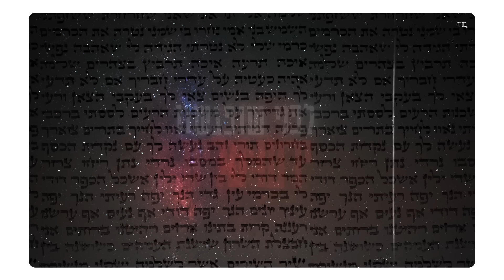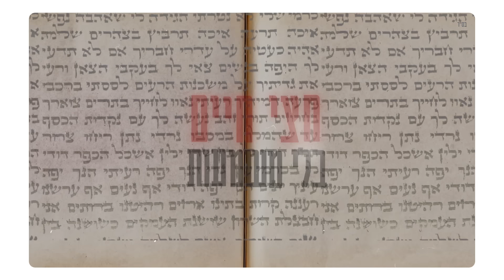רותם כהן - אני אהיה לך בית (Prod. By Alon Peretz)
מילים: אלון פרץ, רותם חן, יונתן בן סימון, רותם כהן
לחן: אלון פרץ, רותם חן, יונתן בן סימון
עיבוד והפקה מוזיקלית: אלון פרץ

ניהול קריאייטיב רותם כהן: רותם כהן וקרני כהן
ניהול אומנותי ורפרטואר רותם כהן: רותם כהן וקרני כהן
להזמנת הופעות רותם כהן: אורלי (כספית) 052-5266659

כמו הים הכחול
את יודעת למחול
אין יותר חיפושים
מעכשיו זה שנינו

את מנצחת הכל
רק רואה את הטוב
את לי שיר השירים זה כתוב עלינו

גם בכוכבים הכל גלוי
לפני שנפגשנו ידעו עלינו
חצי חיים בלי משמעות עד שהגעת

כמה דרכים כמה לילות
רק הוא יודע מה יש פה בינינו
ואת יפה בא לי לבכות
כל האורות פה דולקים בשבילנו

שוב זה אני נשבע לך בחיי
מה שכואב לך שיבוא עליי
גם במקום הכי רחוק מכאן
אני אהיה לך בית

לא צריך פה מילים
יש מספיק סימנים
שהשמש הזאת תשאר בינינו
עזבי אותך סיפורים
כולם עכשיו כבר יודעים
מה שאת בשבילי
מי יכול עלינו

גם בספרים הכל כתוב
חצי חיים בלי משמעות
עד שהגעת

רק אם נרצה
בעזרתו…
מהלילה נבנה לנו בית עם ים של אור…

ניהול מדיה דיגיטלית: עינת גולן
קידום ביוטיוב: חי בן אברהם | Haidigital

עיצוב עטיפה והפקת קליפ מילים: AVOXVISION